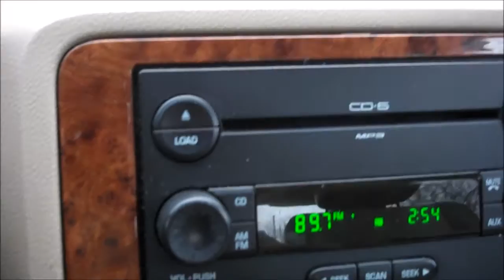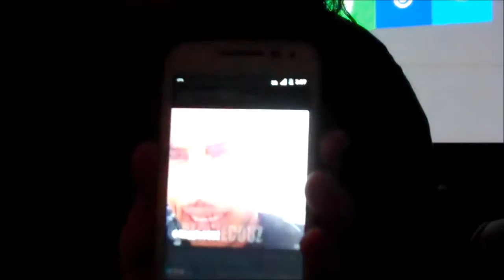DIDN'T KNOW WHO COOLIO WAS - Cincinnati VLOG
When down to the Nati to han with my best friend and his family

"STAY WITH STYLE"
eBay Store

Young noble
youngnnoble